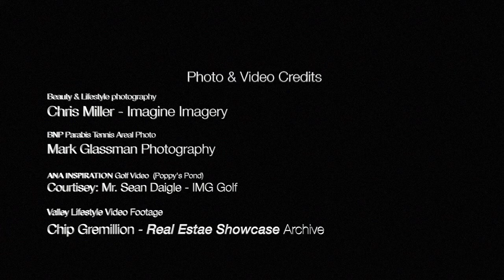Welcome to Paradise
GREMILLION | HRDLICKA  GROUP Video introduces new home buyers to the paradise that is the Coachella Valley.